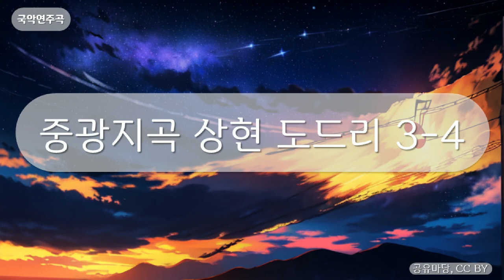국악연주곡 - 중광지곡 상현도드리 3-4